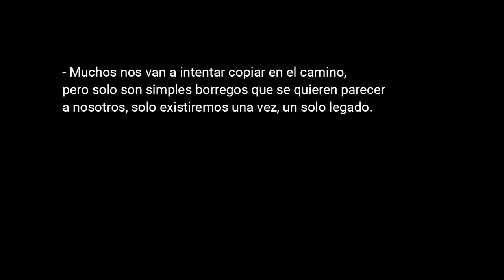UnPlayer - Mafia Rusa [Renegat Demonov] Lavr Kornilov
Mafia Rusa

Historia - Renegat Demonov
Lider: Lavr Kornilov
Abraxax: Ivan_Vorobiev - Demian_Tretyakov - Vlad_Kovalev
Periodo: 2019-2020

Miembros:
Inna_Stepanova
Pyotr_Kovalev
Nikolaeus_Vorobiev
Sascha_Belov
GÃºsev_Kornilov
Boris_Ivankov
Maxim_Kozlov
Grisha_Romanov
Roman_Bagration
LÃ³sif_Zedong
Alexander_Mikhailov
Sergei_Zedong
Enzo_Petrov
Vlad_Kovalev
Demian_Tretyakov
Jerome_Chernyshev
Jess_Mota
Lenna_Voraknova
Ivan_Vorobiev
Vasili_Lopov

Epizod I: El origen
Renegat Demonov se origina al sur de Rusia, a las afueras de Novosibirsk en 1994 por un gremio satanista de jóvenes que se centraban en rendir culto al demonio. Con ideales claros, basados en la rebelión, rebeldía, desacato de normas sociales; escribieron sus propias normas y las de su ángel caído. Se dedicaban al sacrificio, alabanzas y rituales como ofrenda a su monolito.
Con el pasar de los años este grupo aumentó su número en seguidores y fieles.

Epizod II: Continuidad
Años siguientes sufrieron el rechazo por parte del gobierno y la sociedad. Censurados, reprimidos e incluso encerrados por sus actos contra los derechos de los animales y humanos, se vieron obligados a migrar a las montañas. El recorrido comenzó a hacerse complejo para caminarlo, cada vez era más lejos, por lo que invirtieron en vehículos de transmisión 4x4 para dichos trayectos.
De ser un gremio pasó a la categoría de secta, siendo cada vez más numeroso.

Epizod III: El Club
Los siguientes años se convirtieron en una monotonía, no encontraban más emoción en un acto que se repetía innumerables veces. El fundador de la secta expandió sus actividades, comenzando los llamados ‘’descensos al infierno’’, los cuales se realizaban con vehículos 4x4. El grupo de interesados era reducido al comienzo, pero la variedad de actividades posibles llamaba la atención de cualquiera. La baja estabilidad económica de la mayoría de los miembros causó una ola delictiva con el fin de conseguir dinero o coches para formar parte del nuevo club.
al final de la época, estos actos fueron más bien métodos de diversión y para otros trabajo.

Epizod IV: Desarrollo
Desde el año 2007, Renegat Demonov se convirtió en un modo de vida para miles de personas a lo largo del mundo.  Convertido en un grupo organizado, se rige bajo ideales satánicos, con actividades criminales, las cuales se convirtieron en un modo de sostener los gastos financieros del club, todos los actos delictivos se desarrollaron haciendo uso de estos vehículos, al punto de adueñarse de territorios y no prestar ni siquiera atención a las autoridades locales, como cualquier organización ilícita se dedicaron a efectuar extorsiones a ciudadanos que tengan ingresos monetarios por negocios propios, así mismo comenzaron a efectuar robos de menor y alto grado, tráfico de drogas y armas dentro del país, asesinatos a sueldo y demás actividades ilícitas para generar ingresos económicos,

Epizod V: Historial criminal
Debido a su gran ola de actos criminales, estos cada vez fueron más reconocidos por el gobierno y se desató una ola de violencia en la búsqueda y captura de todos los individuos que conformaban dicho club, los federales los catalogan como ‘’la mafia a cuatro ruedas’’. Gracias a los avances tecnológicos comenzaron a utilizar métodos para cubrir sus rostros, los cuales se podían caracterizar con pasamontañas y máscaras demoníacas, sus vehículos se comenzaron a cubrir de calcomanías satánicas como si se tratase de los tatuajes usados oir grupos de barrios bajos para identificarse, las cuales representan la categoría y la experiencia del jinete del vehículo, Comenzaron a portar armas de altos calibres como m4-a1 de 5.56

Epizod VI: Actualidad
Debido a su gran popularidad delictiva entre las autoridades rusas, estos comenzaron a migrar a otros países con la finalidad de continuar con sus labores ilegales, Llegando a todos los rincones de europa y de américa, formando pequeños clubs de off road dentro de todos estos países y continuando su modus operandi como si se tratase de Novosibirsk y manteniendo la cultura inculcada desde sus orígenes.